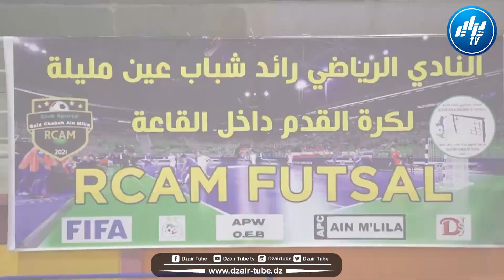شاااهد..مباراة إستعراضية جميلة في الفوتصال.. رائد شباب عين مليلة يتفوق على الإتحاد الرياضي العنابي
شاااهد..مباراة إستعراضية جميلة في الفوتصال.. رائد شباب عين مليلة يتفوق على الإتحاد الرياضي العنابي بثلاثة أهداف لهدفين